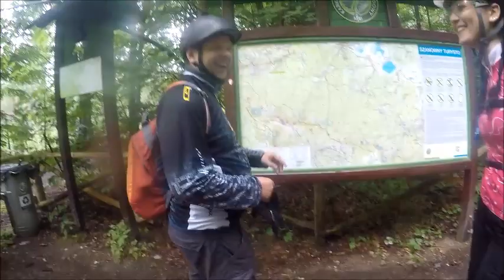Pasmo Rowerowe Olbrzymy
Olbrzymy to zdecydowanie nasze tego roczne objawienie. Fantastycznie wykorzystany potencjał terenu, szczególnie w trudniejszych sekcjach. Polecamy kazdemu kto nie lubi zbyt wypłaszczonych singli :)